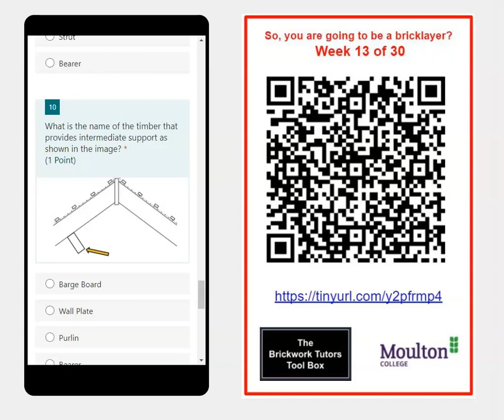BTTB Quiz Week 13 of 30 (Roof components)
A short video showcasing one of the many short revision quizzes freely available through The Brickwork Tutors Tool Box